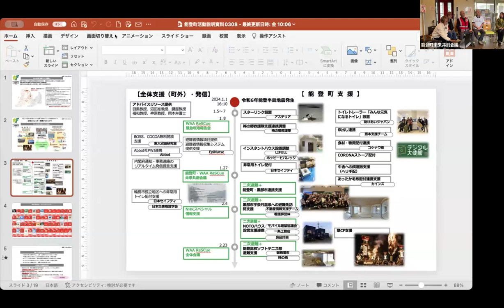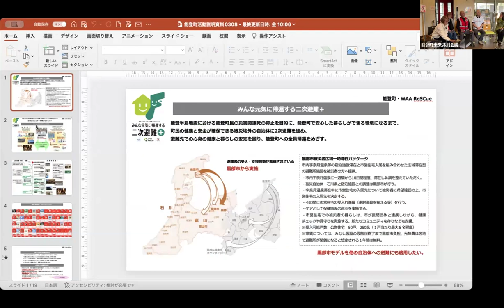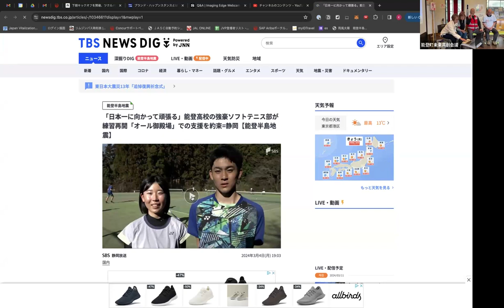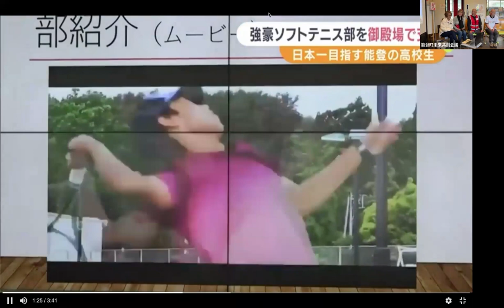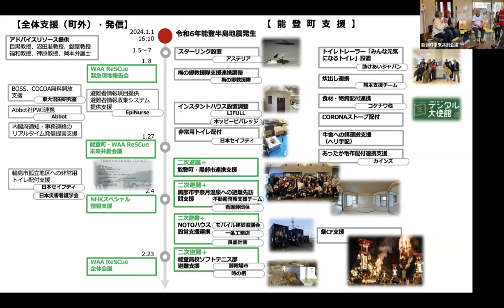20240311能登町未来共創会議